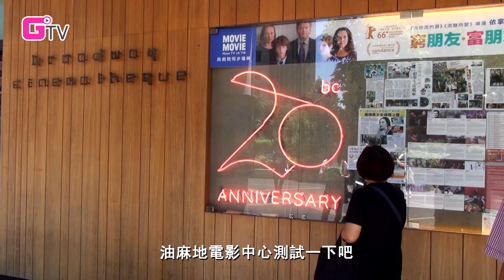【街頭實驗】捉GAY敢死隊 - Ｇ計劃2017作品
覺得製作組的行為和問題無聊或沒禮貌嗎？這正正是性小眾朋友每天面對的情況！我們希望透過這反面教材讓受訪者和觀眾明白性小眾被問及這些問題時有多難受。

而且，也希望證明網上流傳的分辨同志秘笈不準確，請大家不要再以貌取人。正如片尾所說，一個人的性別表達（外型）更他的性傾向（喜歡什麼性別）是沒有必然關係的。

製作組的話：

Andy：「希望觀眾留意作品想要表達的訊息。」

Caily：「希望觀眾在看得愉快的同時，也能加深對性別表達的了解。」

Teresa：「性別議題是日常生活。穿緊身衣就是gay？中性打扮就是TB？我們的認知太過先入為主，排除了很多可能性。片段中的受訪者都會提到衣著打扮跟性傾向／性別認同沒有必然關係。摒除已有的觀念，重新去觀察和了解日常，讓生活有更多的可能性。性別的議題，不只是性小眾事，也不只是關於同性戀，而是我們大家必須面對的日常生活。」

Ｇ計劃2017作品
計劃由婦女動力基金資助

Ｇ點電視是本港首個為同志社群服務的網上電視台。2008年至今，共製作了超過300段短片，題材廣泛，形式多樣，更參加過國際性的影展及獲獎。

G點電視一直深信錄像是具有感染力的傳播媒體，我們希望吸納更多有志之士，透過第一身的鏡頭，把真實的同志面貌呈現給觀眾，以新媒體作為介入社會與文化的切入點，移風易俗。

此外，我們定期舉辦工作坊，讓社群及公眾了解同志及性／別議題，亦有開辦專門訓練義工製作錄像的基礎技巧課程，將義工轉化為行動者，尋找自己感興趣的議題。

G點電視參展及得獎紀錄：
【人權你/我/她短片及故事板創作比賽】(2013)
《街頭酷問酷答-性傾向歧視條例ABC》 青少年組　冠軍

【性，別歧視！】微紀錄片大賽 (2013)
《平權路遙遙...?》　公開組　金獎

第二屆中国酷儿影像巡回展-廣州站 (2010)：
《性教育之睡公主吉吉》、《女同志親親 Passion for Lesbian》、《廁所麻煩(Toilet Trouble)》、《驕傲愛上街 香港同志遊行2008》、《廣州揚起彩虹旗直擊報導 》

The Bangalore Queer Film Festival (2010)：
《香港恐同情況大測試》、《同讀一分鐘》、《驅魔人》、《直擊「同志‧戀人」司法覆核》

4th Beijing Queer Film Festival (2009)：
《爭取同性婚姻合法化-北京同性情侶在前門拍結婚照》、《驅魔人》、《CM2四川義賣聚會──不分彼此　聚集彩虹力量》、《Q師奶廚房之豆板醬炒茄子》、《G計劃‧G點電視錄像培訓小組作品預告片》

Asian Queer Film Festival in Tokyo and Fukuoka (2007)：
《誰能邪惡如我》

香港同志影展 (2005)：
《誰能邪惡如我》